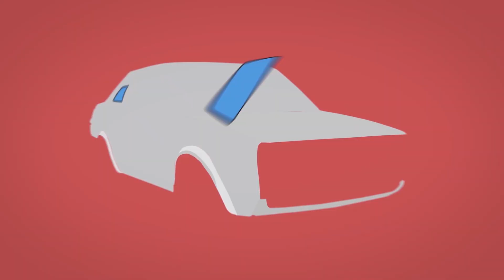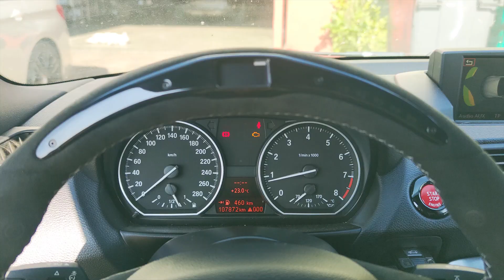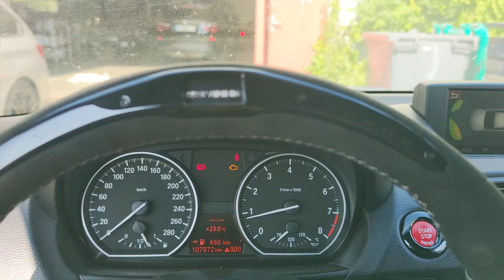Volant M PERFORMANCE sur la 135i Partie 1 : l'installation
Premiere grosse modif sur la 135i : Le volant avec shifter intégré M Performance. Pour cette partie 1 on va suivre l'installation avec Joel , spécialiste en électronique BMW
Merci encore à Joel pour son travail et à RP Motorsport pour l'accueil :

Si toi aussi tu aimes le tuning et tu te sens l’âme d’un Mendes , rejoins nous

Merci à Matthieu pour son intro !!

Si vous souhaitez m'offrir un pourboire (et payer des bières a l'équipe Mendes) voici mon Tipeee (c'est totalement optionnel mes amis)